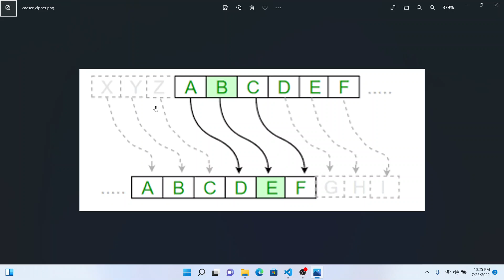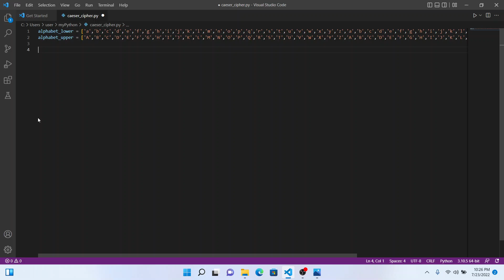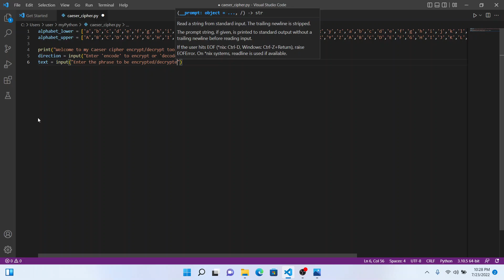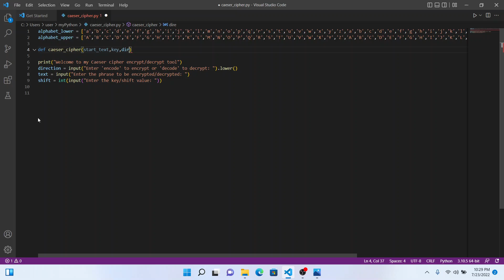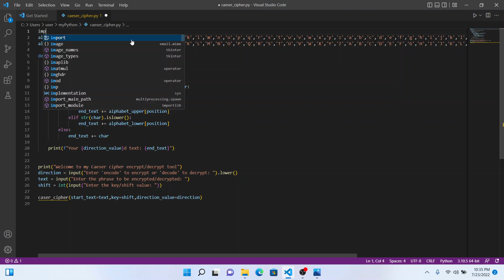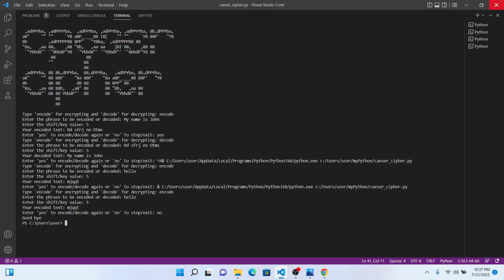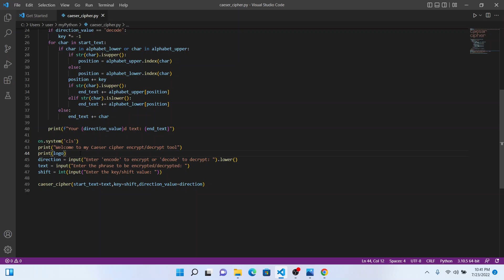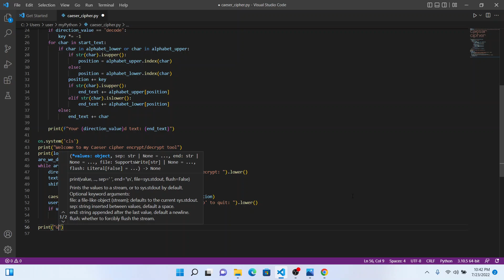Caeser Cipher Shift encryption/decryption using Python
Python program to encrypt or decrypt a phrase using Caeser cipher shift methodology.

sm games and vlogs